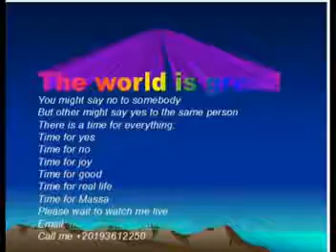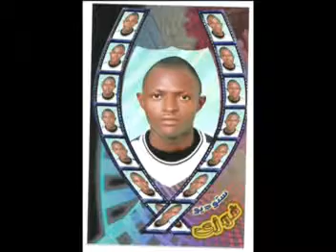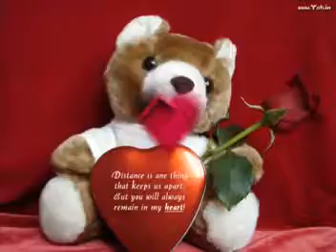I MADE IT FOR MY SWEETHEART 5 YEARS AGO